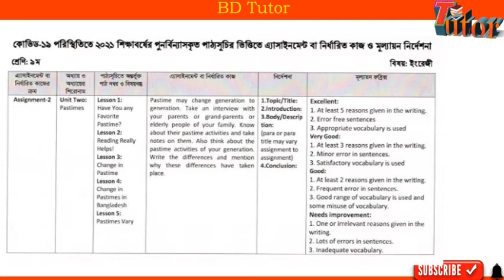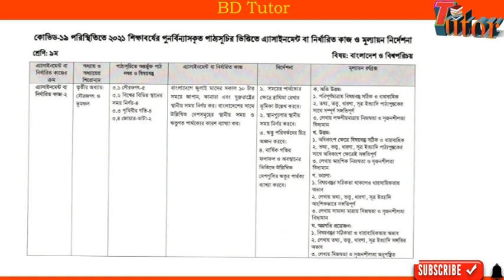5th week assignment published 2021 | Class 6-9 assignment published 5th week